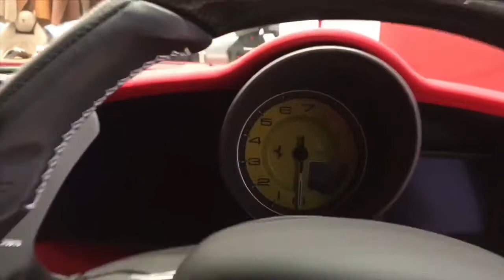Ferrari Brisbane Showroom Experience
Ferrari Brisbane, Australia. Finest Italian Supercar Manufacturing
• 488GTB
• 812 Superfast
• Portofino